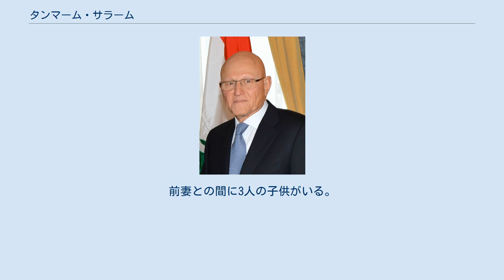タンマーム・サラーム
タンマーム・サーイブ・サラーム（アラビア語: تمّام صائب سلام‎、1945年5月13日 - ）は、レバノンの政治家。
2014年2月から2016年12月までレバノン共和国首相を務めた。
また、2014年5月から2016年10月まで同国暫定大統領を務めた。
 無所属のスンナ派政治家の一人。
3月14日同盟に近いが、3月8日同盟とも依然良好な関係にある。
 ベイルートのスンナ派の名家の長男として生まれる。
父のサーイブ・サラームは独立後にレバノンの首相を何度か務めた政治家で、母のタミマ・マルダム・ベイクはダマスカス出身のシリア人。
祖父のサリーム・アリー・サラームも政治家で、オスマン帝国と大レバノン時代にオスマン帝国議会のベイルート代表やベイルート市長を歴任した。
タンマームには姉と弟がそれぞれ2人いる。
 ベイルートのブルンマナ高校とハイガジアン大学を卒業。
イギリスで取得した経済学とマネジメント論の学位を有する。
 大学卒業後、タンマームは実業家を経て1970年代初頭に政界入りした。
1973年には、混乱の最中にあるレバノンで中道路線を取る「改革運動の先駆者たち」を結成した。
この組織は父サーイブの私兵団とも見なされたが、レバノン内戦の初期に戦闘行為に加わることを防ぐためにタンマームによって解散された。
 1978年、タンマームはベイルートのNPO「マカーシド財団」の理事となり、1982年にはサラーム家が代々受け継いできたその総裁職に就任した。
タンマームは2000年9月に総裁を退任し、現在は名誉総裁となっている。
後に、サーイブ・サラーム文化・高等教育財団の総裁にも就任した。
 サラームは1992年の総選挙に立候補したが、シリアのレバノンにおける強い影響力に反対する抗議運動が発生したため取り下げた。
このボイコットによって、サラームはレバノンのキリスト教徒を支援し、国内の宗派間のバランスを保つことを狙った。
1996年の総選挙では、ベイルートから無所属の国会議員として初当選を果たした。
しかし、2000年の総選挙では落選した。
2005年の総選挙には立候補しなかった。
 2005年2月14日のラフィーク・ハリーリー元首相暗殺後、サラームは国内の暗殺事件の責任をシリアに求める大規模な抗議運動に関連して、「レバノンにおいて、感情につき動かされた遊びは非常に危険なゲームだ。ハリーリー自身、けっして認めなかったゲームだ」と述べた。
 2008年7月11日、サラームはフアード・シニオラ首相から文化相に任命された。
2009年の総選挙で国会議員にも再び当選した。
サラームはサード・ハリーリーと選挙同盟を結び、ベイルート第3選挙区のハリーリーの候補者リストに名を連ねた。
国会では無所属の議員となった。
レバノン第1ブロックの一員であったが、どの政党にも所属しておらず、中道派となった。
 2013年3月23日にナジーブ・ミーカーティー首相が辞任すると、サラームは暫定首相に指名された。
3月14日同盟はサラームを正式に首相に推薦した。
4月6日には国会が128票中124票の賛成多数で、サラームに組閣を命じた。
2014年2月15日、サラームは24人の閣僚からなる新政権の発足を発表した。
 2014年5月24日にミシェル・スライマーンが大統領を任期満了で退任したが、議会で後継の大統領が決まらず、2016年10月31日に3月8日同盟と3月14日同盟との間で合意が成立するまでの2年5ヶ月もの間、大統領代行を務めた。
首相職は同年12月18日に退いた。
 ラマー・バドレッディーンと結婚している。
前妻との間に3人の子供がいる。